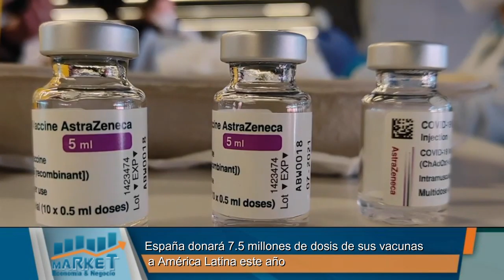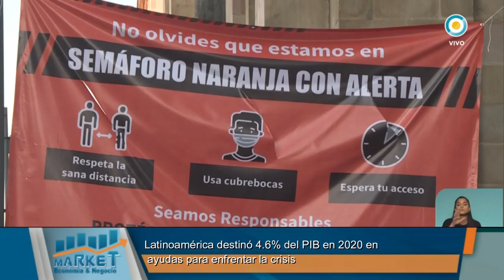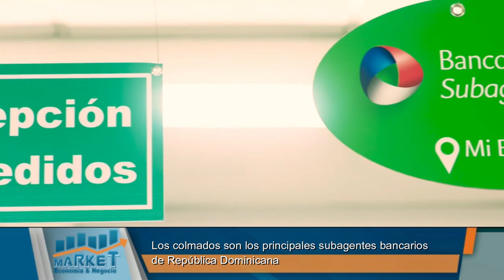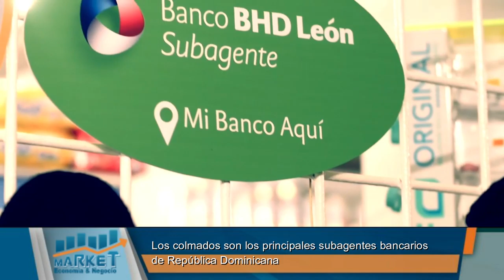Market, Economia y Negocios, B-2, 26 de abril 2021